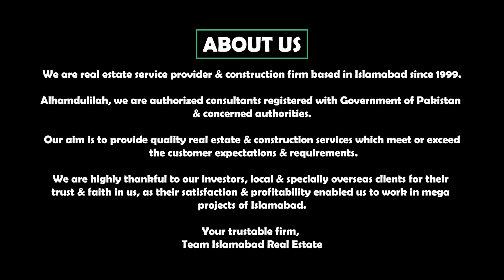Blue World City Islamabad || Blue World City Overseas Block Development || Latest Site Visit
General :
Rudn Enclave
7 Wonders City Islamabad
Eighteen Islamabad
AWT Islamabad
Islamabad Model Town
Marble Arch Enclave Islamabad
Silver City Islamabad
Kohistan Enclave
Capital Development Authority (CDA)
Gulberg Islamabad
B-17 Multi Gardens Islamabad
D-17 Margalla View Housing Scheme Islamabad
Top City-1
Mumtaz City
University Town
Gandhara City Islamabad
Faisal Hills Taxila
Kohistan Enclave
Fazia Tarnol
Shalimar Town Islamabad
Bahria Enclave Islamabad
Naval Anchorage Islamabad
Soan Garden Islamabad
PWD Islamabad
Pakistan Town Islamabad
River Garden Islamabad
Ghory Town Islamabad
Media Town Islamabad
Bara Kahu Islamabad